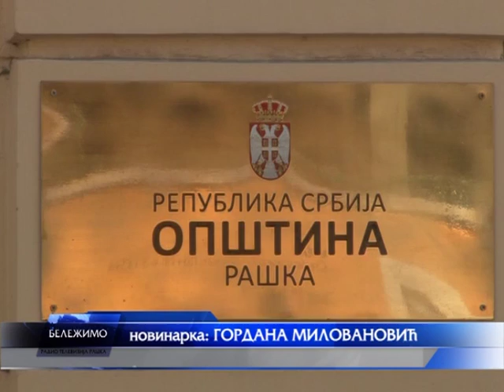Javni poziv za dodelu priznanja i nagrada